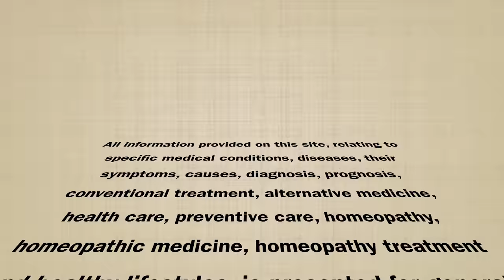पैर के तलवे की हड्डी बढ़ने || Bony Spur || Homeopathic remedies with symptoms || होम्योपैथिक उपचार